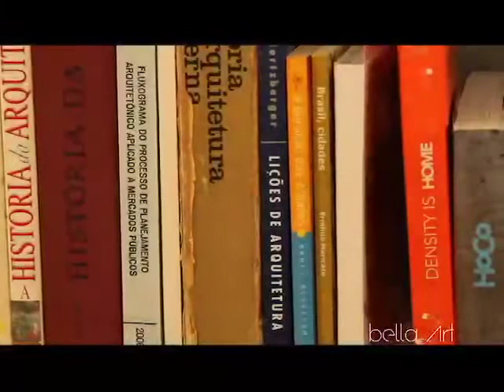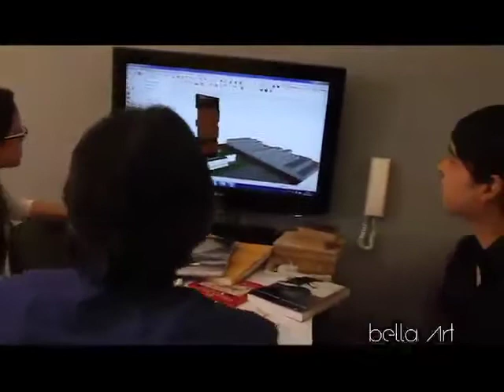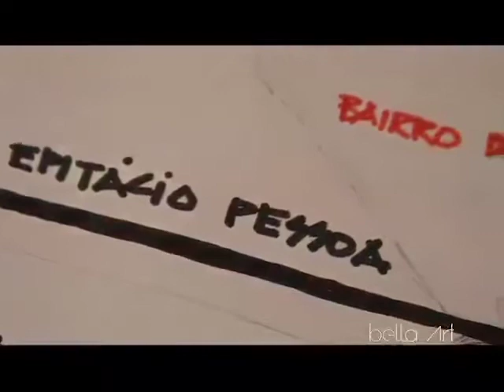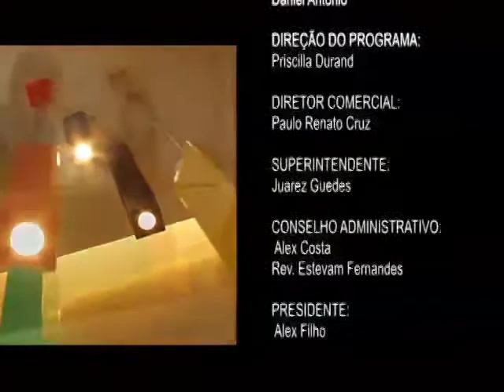PROGRAMA BELLA ART 101012 2